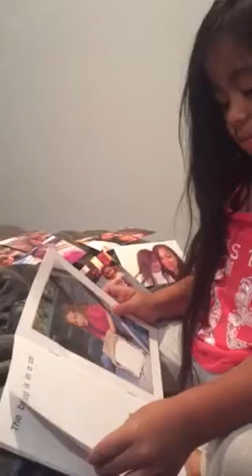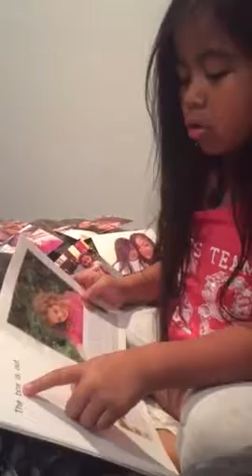KTHTM - Reading all by myself!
My babygirl